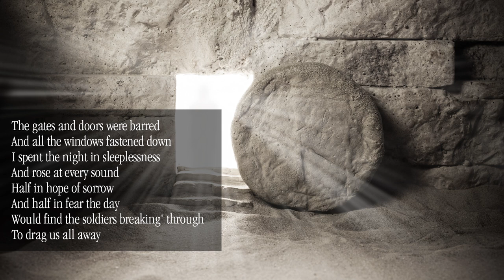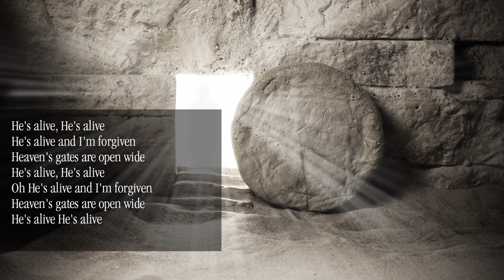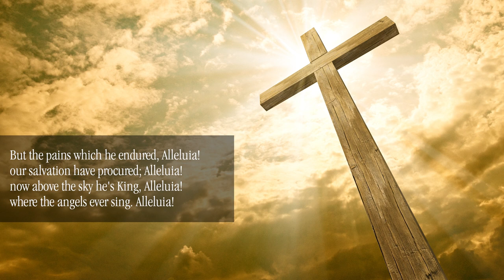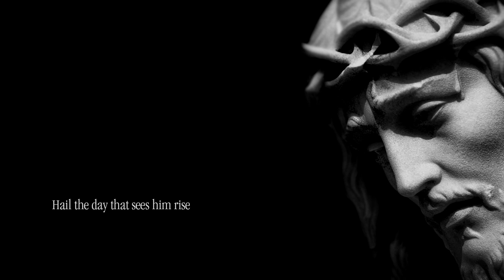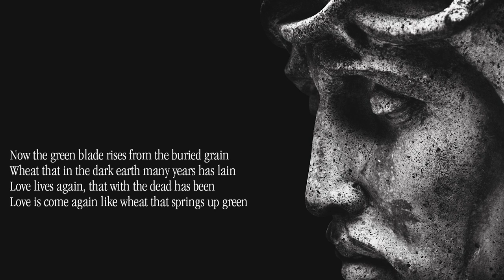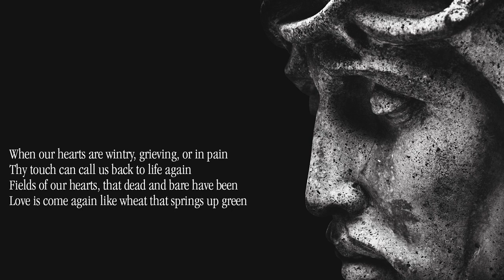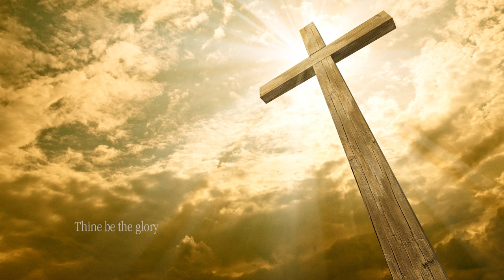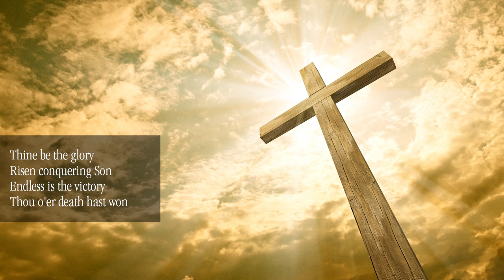EASTER DAY 2023